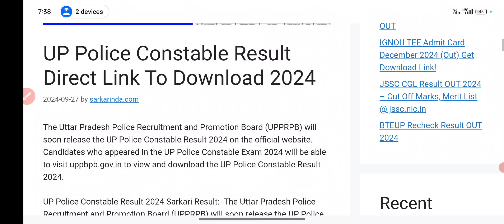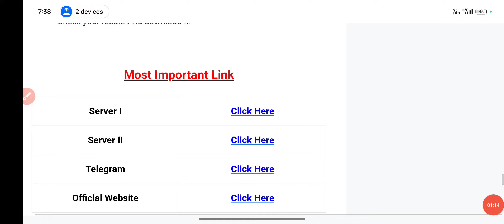up police Constable result kab aayega 2024 // upp result 2024 // UP police Constable cut off